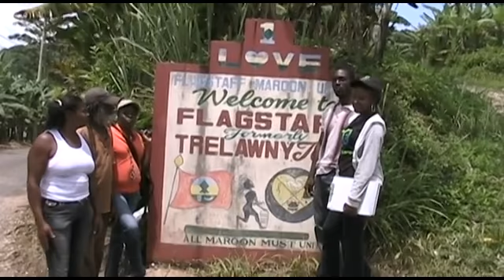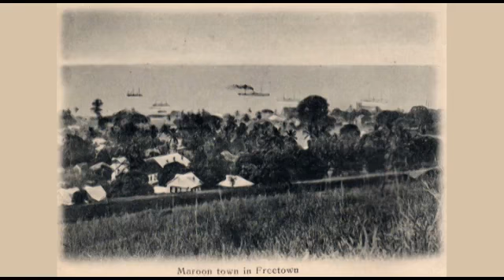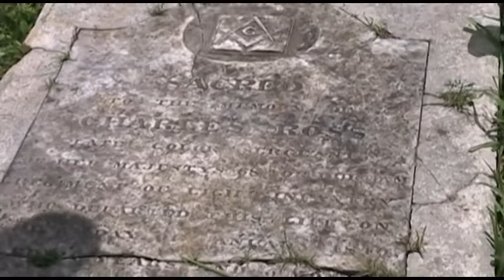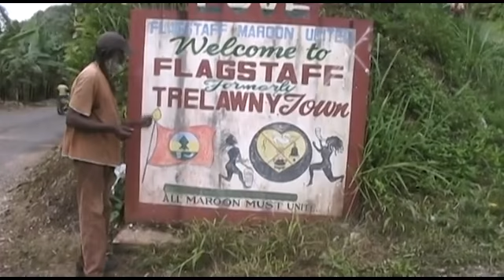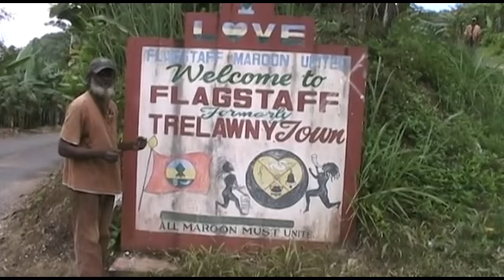Flagstaff Kojo's Palace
The maroon Jamaica & Sierra Leone